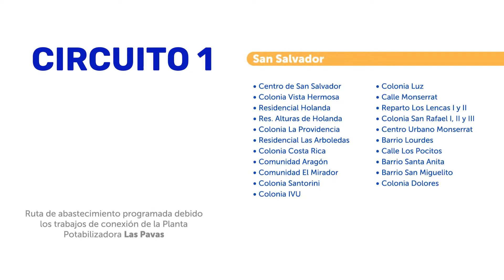En ocho municipios del departamento de San Salvador estará suspendido el servicio de agua potable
Tras la suspensión de agua potable en diferentes sectores de San Salvador, las autoridades de la administración nacional de acueductos y alcantarillados, ANDA, brindaron un avance de los trabajos que se realizan en la planta Las Pavas, ubicada en el municipio de San Pablo Tacachico, mientras se realizan las labores, se mantiene el abastecimiento a través de camiones cisterna.